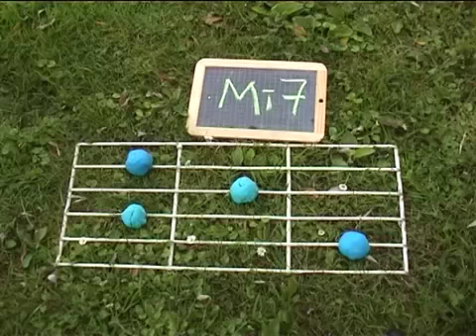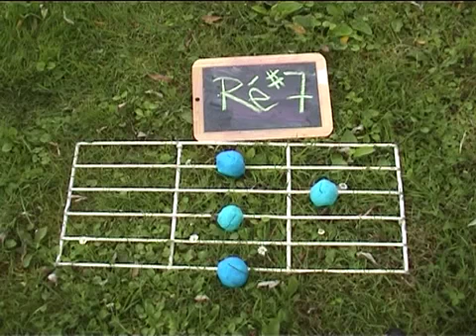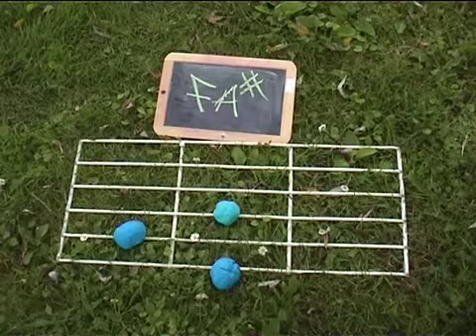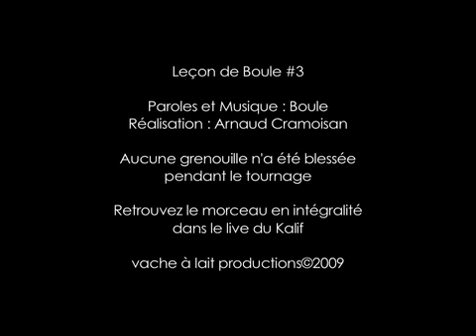Leçon de Boule - carte postale à ma cousine